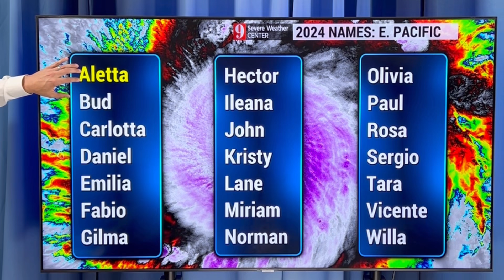Watching this Closely...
Developing Tropical Storm? In this video, when "Aletta" could form, and where it could bring rain. Plus, the wildfire and the flood threat!